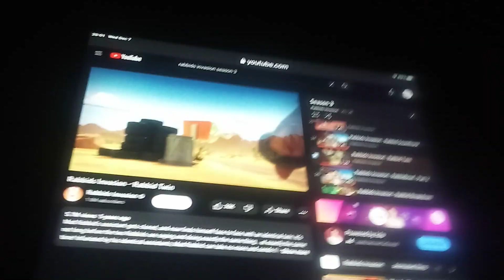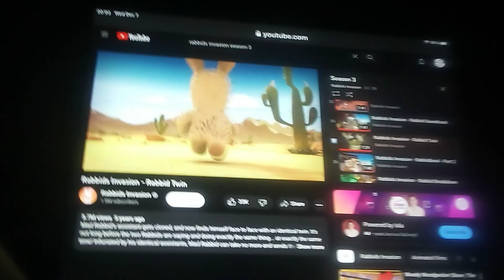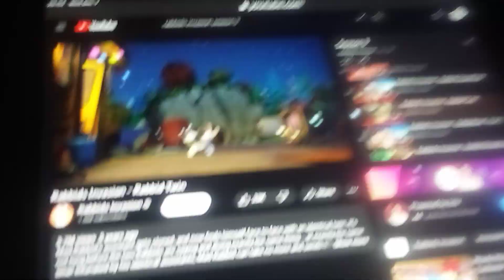inwazja korlikow korlikowy bliznak